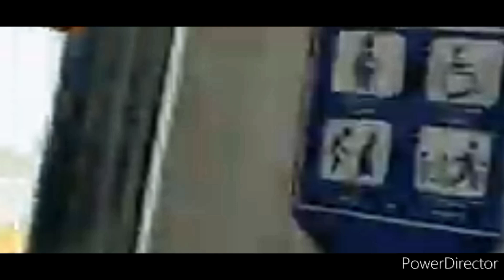LRT 1 ride Fernando Poe Jr ➡️ EDSA (Yamaha Ad Wrap)